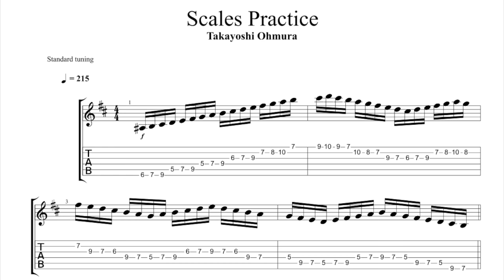Scales Practice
Equipments:
ESP Guitar / Snapper Ohmura Custom "Royal Silver"
Amps / Suhr SE-100 + Friedman Cab